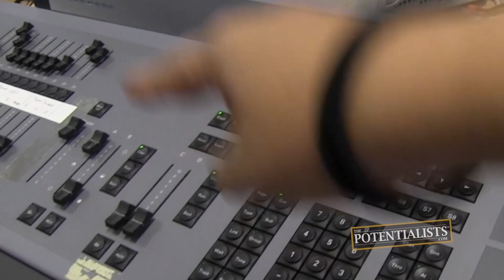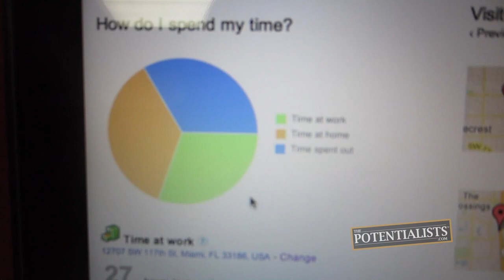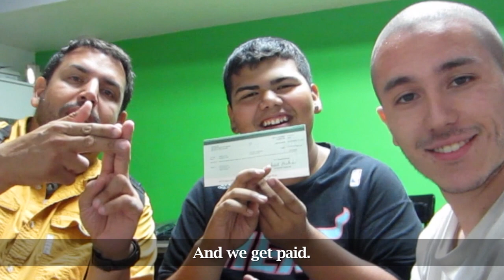THE POTENTIALISTS SIZZLE REEL (Season 1, Episode 84)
Who are THE POTENTIALISTS? What is their mission? How do they live their lives? Watch to find out!

The Motivation Mogul, Marketing Crusader, I.T. Wizard, Stunt Vlogger, Creative Overlord, Master Handshaker and the BOWAkidz explain what their reality show THE POTENTIALISTS is all about in this special episode.

Bert Oliva
12080 Southwest 127 Avenue
Suite 305